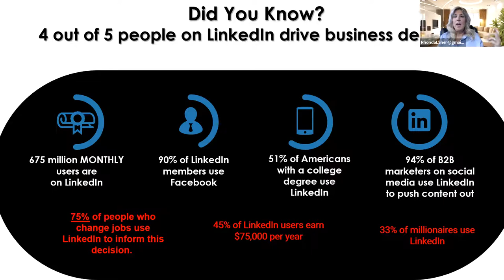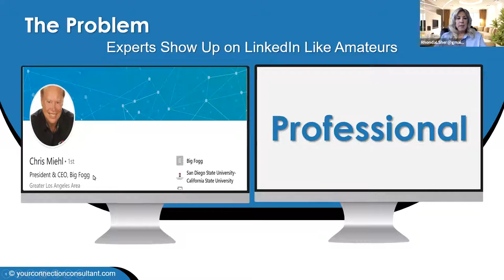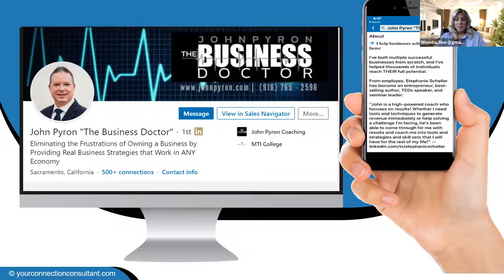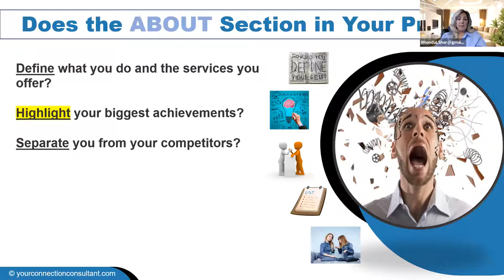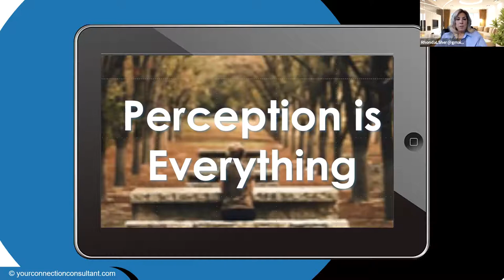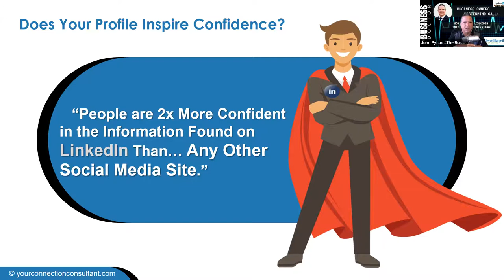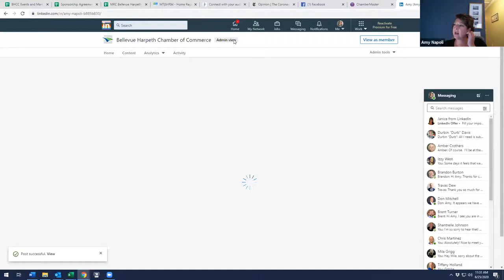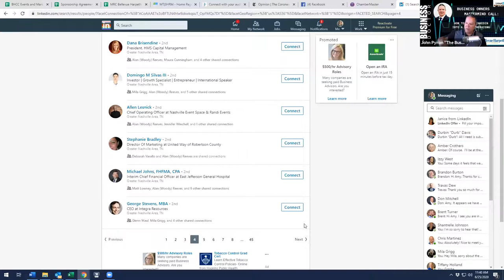How to Turn LinkedIn into a Lead Generating Machine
John Pyron “The Business Doctor” hosted a live training for the Bellevue Harpeth Chamber of Commerce on Thursday, June 25, 2020, as part of a bi-weekly Business Owners Mastermind call to support and help the Small Business Owner Eliminate the Frustrations of Owning a Business and to help them Achieve Results Faster.

LinkedIn is one of the most underutilized Social Media Platforms in the world, yet one of the most powerful tools when it comes to networking with other Business Owners.  John has personally made millions of dollars in annual revenues using this amazing network and for the first time in 4 years, and he shared some best practices,  strategies, and secrets on this live training.

Also on the call was surprise guest Rhonda Sher who is one of the Top Experts on LinkedIn today.

The big takeaways from this were:
How to Create the Perfect Magnet Profile
How to Expand Your Connections with Perfect Clients
How to Expand Your Connections with the Right Networking Partners
How to Obtain Consistent Referrals from Your Network

ABOUT YOUR HOST: JOHN PYRON “The Business Doctor”
John is an International Business & Sales Expert and is the CEO of John Pyron Coaching, which has trained thousands of people across 12 countries in business and sales principles.

Through his Front-of-the-Room Talks, Webinars, Conference Calls, One-on-One Coaching, Corporate Sales Training, and His Coveted Mastermind Groups, You can tap into John’s 28 years of actual real-world experience as a PROVEN Entrepreneur, to create an environment that capitalizes on YOUR unique gifts and talents, so YOU can live the life YOU are MEANT to live.